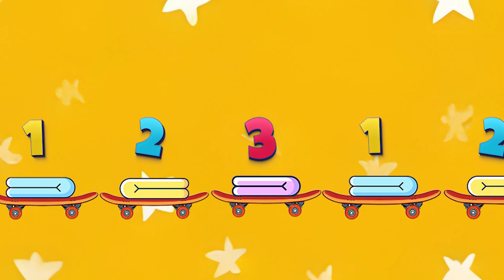Baa Baa Black Sheep - Nursery Rhymes for Kids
Baa, baa, white sheep, do you have any fleece?
Yes sir, yes sir, soft as a gentle breeze.
One for the shepherd, one for the queen,

Baa, baa, brown sheep, are your fibers fine?
Yes sir, yes sir, smooth as aged wine.
One for the farmer, one for the lass,

Baa, baa, gray sheep, is your wool still warm?
Yes sir, yes sir, through any storm.
One for the elder, one for the miss,